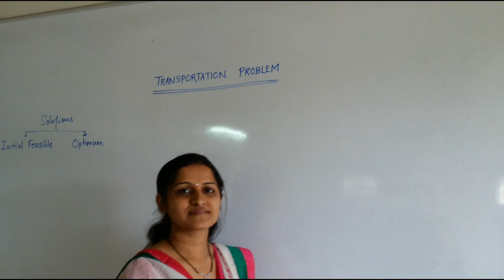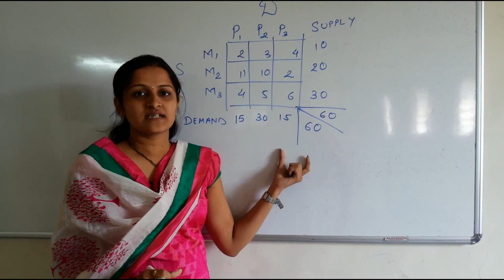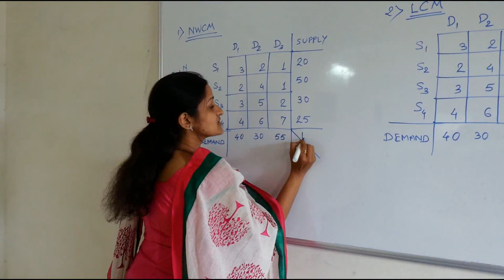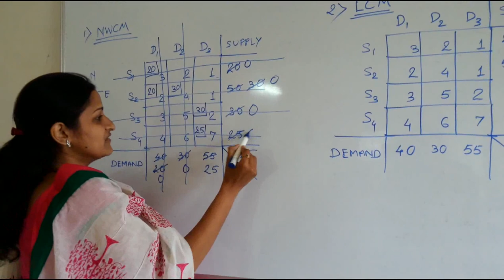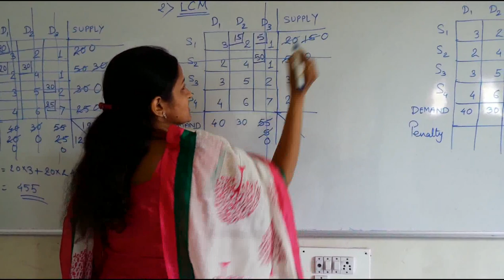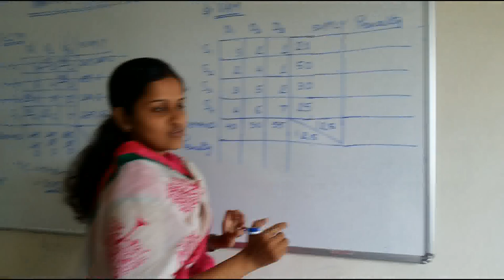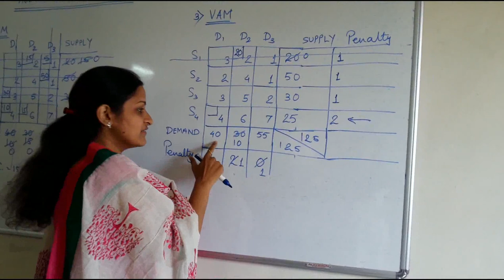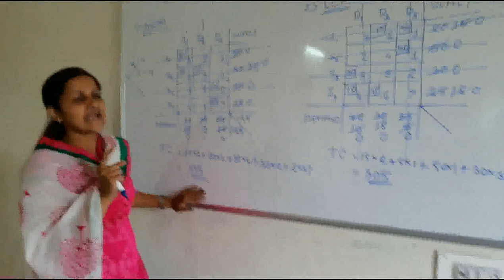Transportation Problem by Tejashree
I recommend you to watch this video completely. I assure that after watching it,your concepts will be crystal clear. This video gives introduction to Transportation Problem, which further explains the 3 methods (NWCM, LCM, VAM) with examples.